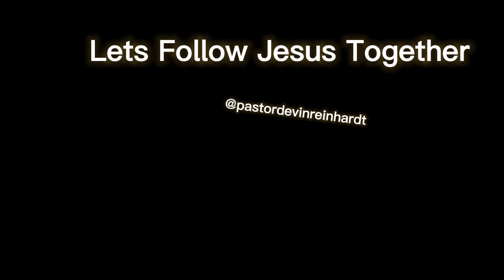Spirit Of Power | Holy Spirit Series (part 5 of 7) | Pastor Devin Reinhardt